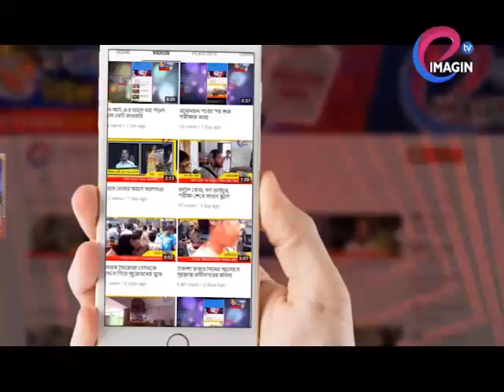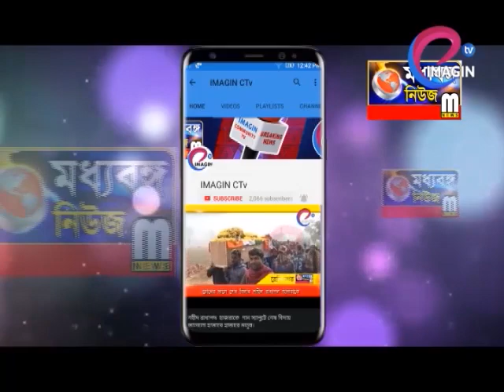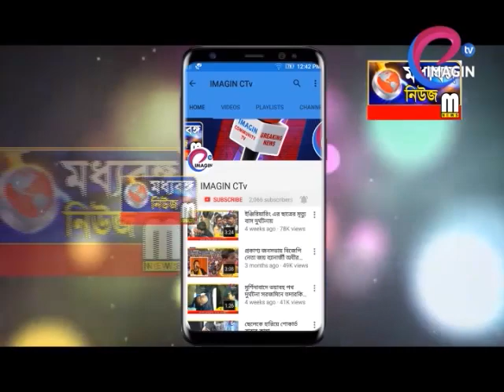ভোটের মুখে ফের ভাঙন বিরোধী শিবিরে